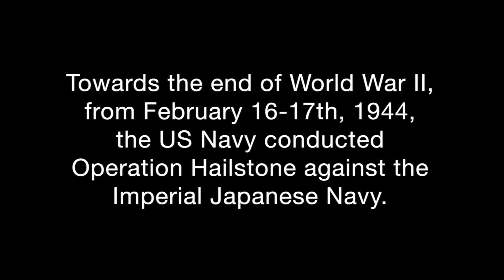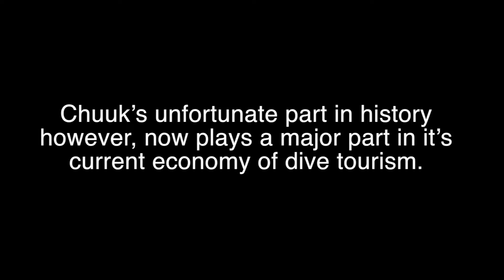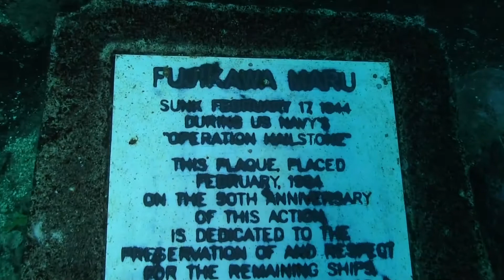Chuuk Lagoon, 2016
If you're into history, specifically that of the War in the Pacific(WWII), this is the place to dive!

Our visit to Chuuk(Truk)  Lagoon was the second half our trip to Micronesia, following our stay in Palau.

The diving here is primarily wrecks, and deep wrecks at that, with the average depth around 120' and a max dive around 185' (with the opportunity to go to 200'!). Most of the dives had some degree of deco involved, but the guides and crew of the Odessey have it all dialed in, and made some very technical diving accessible to those who were willing.  Nitrox on all dives where it made sense and 21% air for the real deep dives.  I strongly suggest an advanced open water certification at minimal for this trip.

Almost all dives involved penetration, though if at anytime that wasn't your thing, there was plenty to see outside the wrecks.  Since these ships have been down here for over 70 years, there's plenty of growth and sea life surrounding this now artificial reef.

If this is on your bucket list, go soon.  As these wrecks are in warm, relatively shallow waters, they are slowly deteriorating.